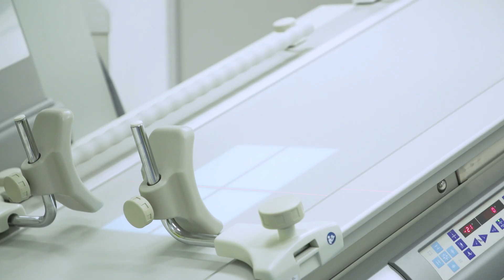28. Finał - WOŚP kupił 15 aparatów RTG dla szpitali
Fundacja WOŚP zakupiła 15 aparatów RTG o wartości 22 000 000 PLN.
Urządzenia trafiły do szpitali w: Bydgoszczy, Gorzowie Wielkopolskim, Grudziądzu, Krakowie, Łodzi, Olsztynie, Ostrowie Wielkopolskim, Przemyślu, Szczecinie, Toruniu, Łomiankach, Warszawie, Wrocławiu i Zielonej Górze.